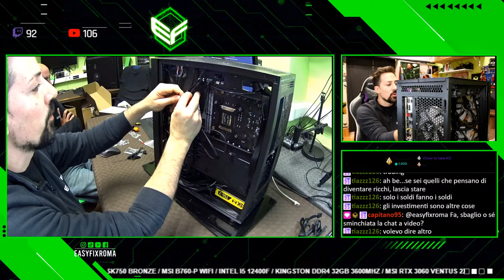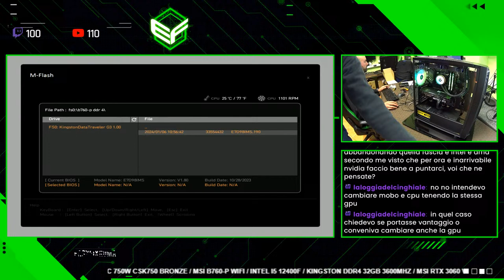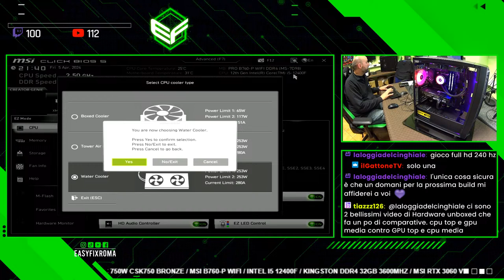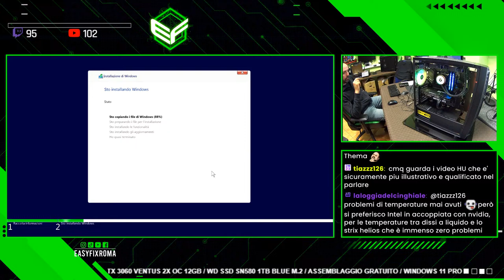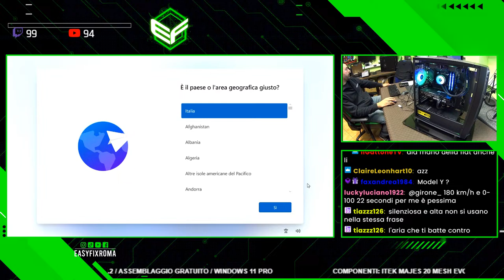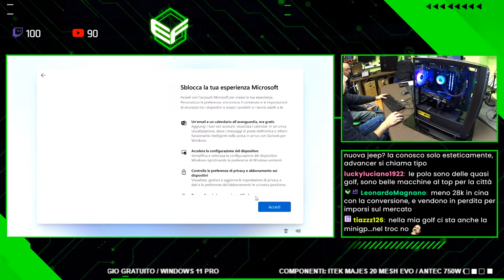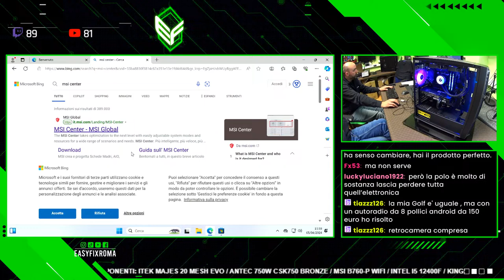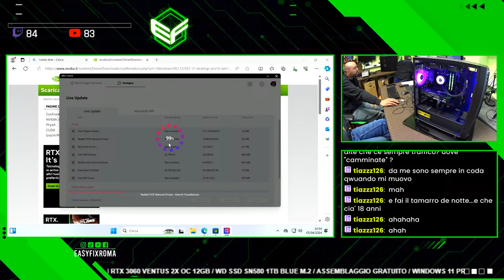IL PC GAMING DA 1000 EURO E' SERVITO (i5 12400F, RTX 3060)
Costo configurazione al 05/04/24 presso il nostro negozio: euro 1.050 iva inclusa

COMPONENTI:
- ITEK MAJES 20 MESH EVO
- ANTEC 750W CSK750 BRONZE
- MSI B760-P WIFI
- MSI RTX 3060 VENTUS 2X OC 12GB
- WD SSD SN580 1TB BLUE M.2
- ASSEMBLAGGIO GRATUITO

Se ti piacciono i nostri contenuti, puoi inviarci una donazione a questo